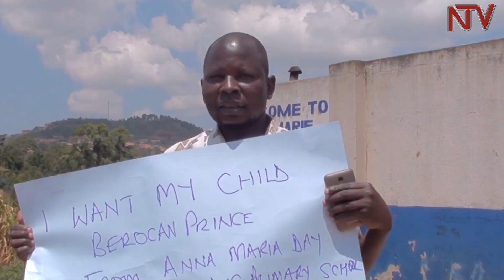OMWANA TALABIKA: Abazadde bakukkulumidde essomero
Waliwo abazadde abali mu kutya olw’omwana waabwe eyabula okuva ku ssomero erimu erisangibwa e Mugongo mu Kyengera towuni kanso.

Ono alina mu myaka 12 nga muyizi mu kibiina eky’omusanvu era nga abadde ali mu kisulo.